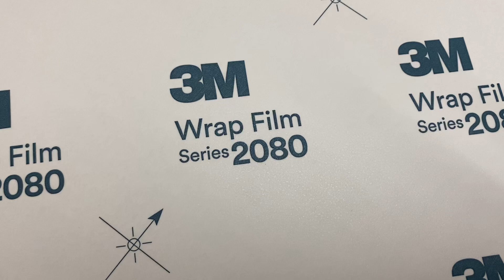最新上市 3M 2080 白色 最漂亮